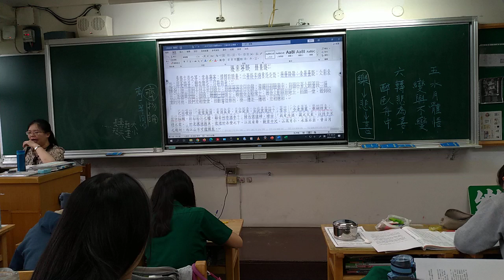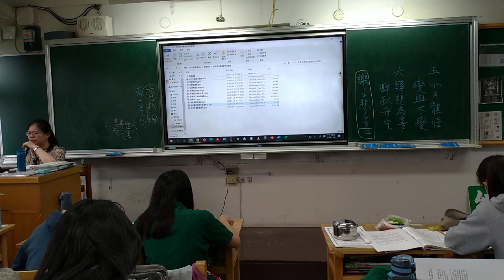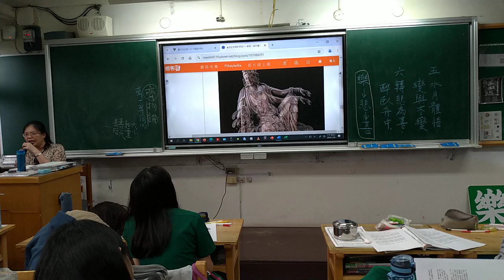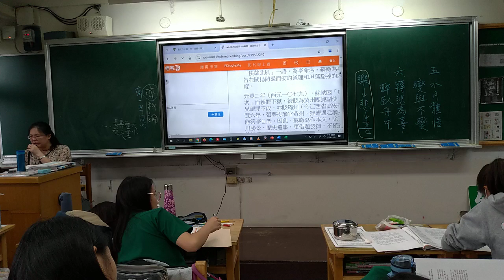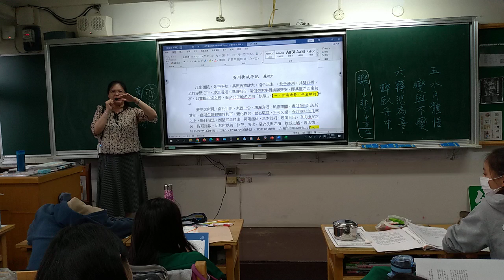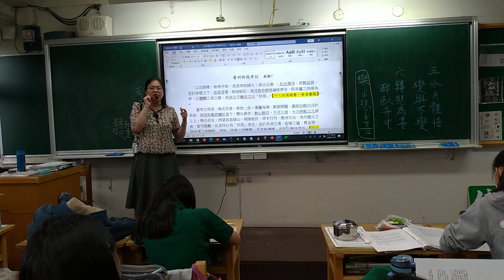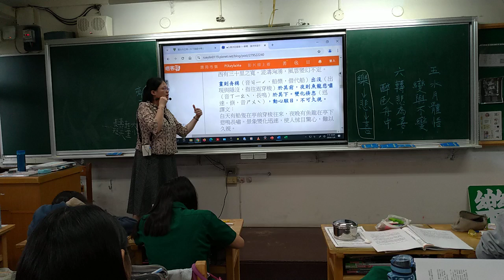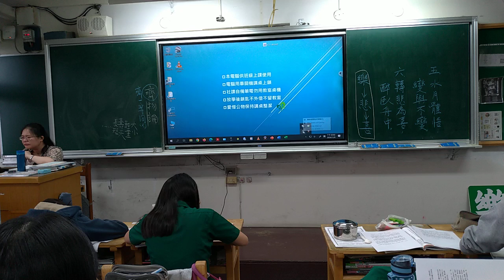20241106 第六節國文課